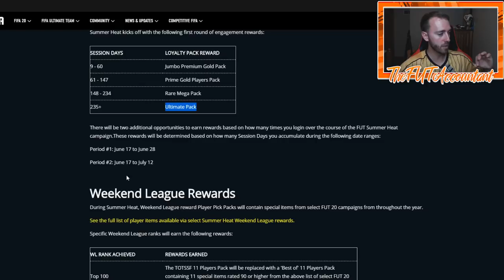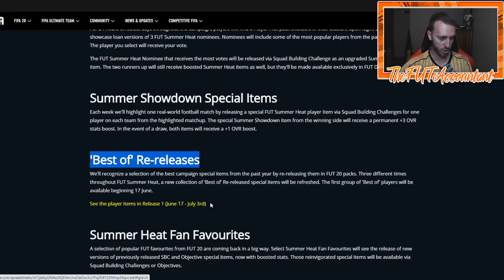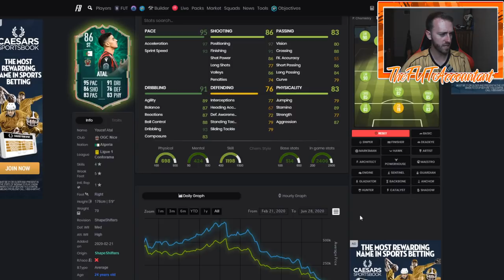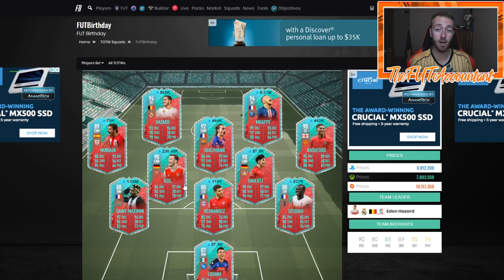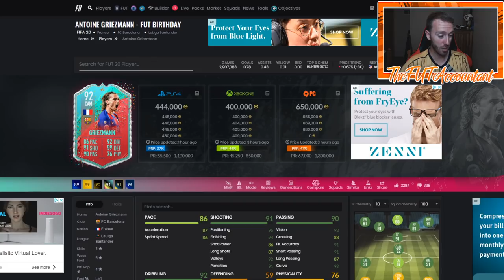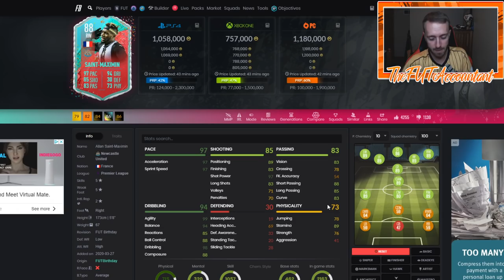SUMMER HEAT WEEK 2 MARKET OUTLOOK! BATCH 2 COMING AND MARKET MOVEMENTS! FIFA 20 Ultimate Team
Summer Heat Week 2 Market Outlook! Engagement rewards, batch 2 coming in packs, and more market movements are on the horizon!